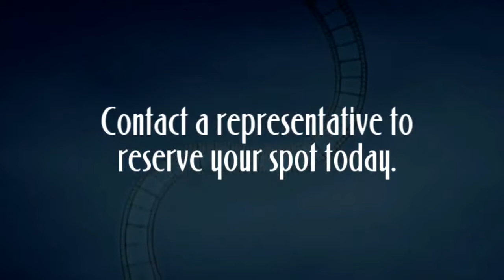Book-to-Screen PitchFest Las Vegas 2014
Book-to-Screen PitchFest Las Vegas 2014 takes place Feb. 7 and 8, at the luxurious Monte Carlo hotel in the heart of the Las Vegas strip. During the event, you'll practice pitching your book to Bob Kosberg, "king of the pitch," and Keith Ogorek, the vice president of marketing for Author Solutions.  After you have fine-tuned your pitch, you'll get the opportunity to pitch your book to at least seven entertainment representatives, all trying to find the next great book they can adapt for the screen.

While we can't say for sure how many requests we'll get at this PitchFest, several titles from previous Book-to-Screen PitchFests have already been optioned by major producers.

Spaces are limited, so contact your marketing representative today and book your spot at the Book-to-Screen PitchFest Las Vegas 2014.